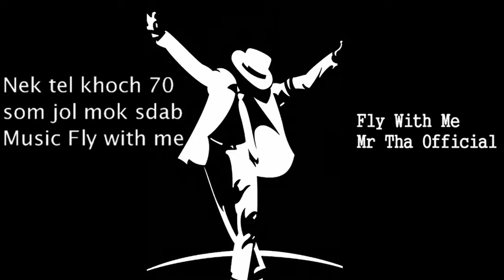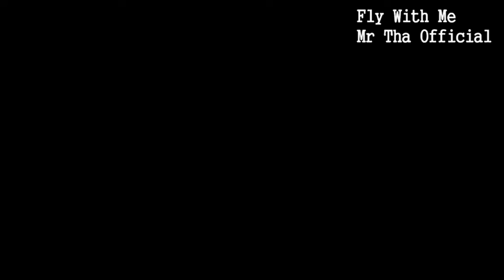Nonstop Mr Tha (VIP Just Fly with me) :D បណ្តែតអារម្មណ៍ហោះហេីរក្នុងក្តីសុបិន្ត